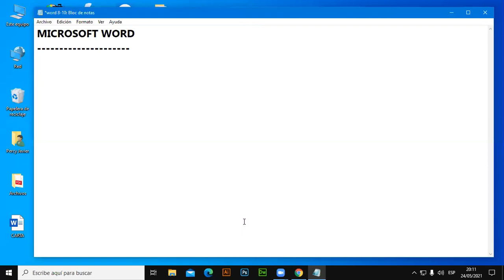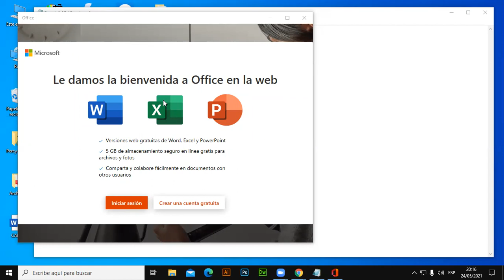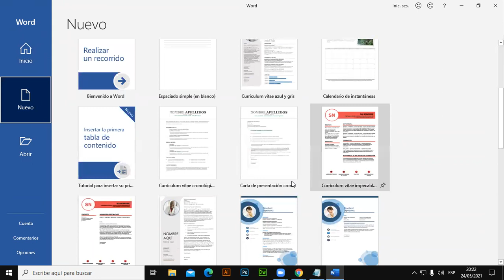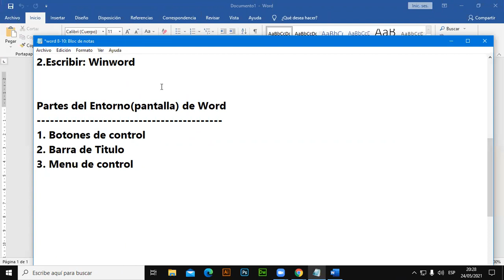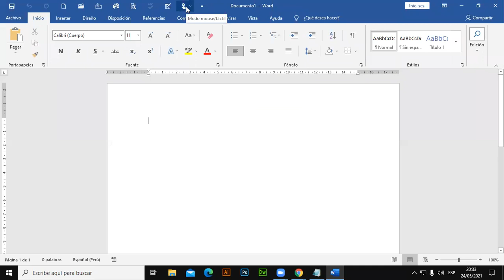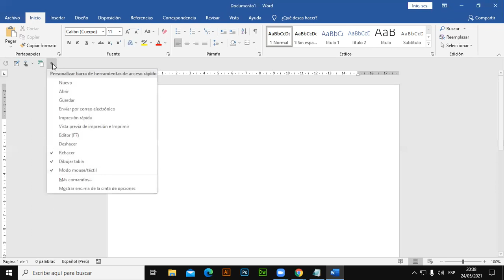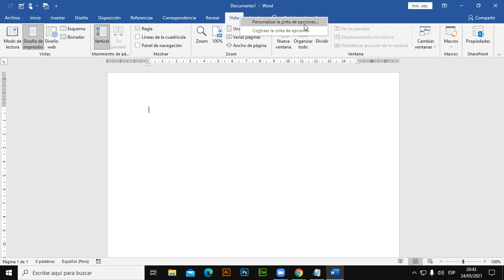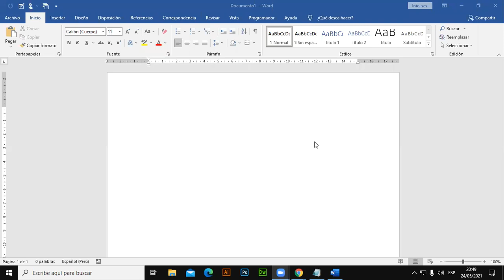Clase 01 Word